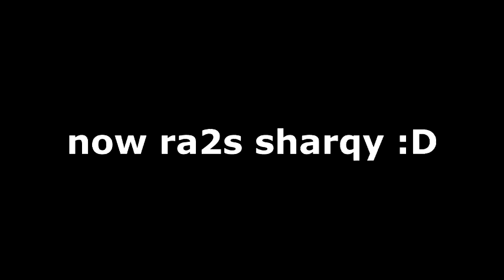Dof3et 1 Thanawy , Part 1